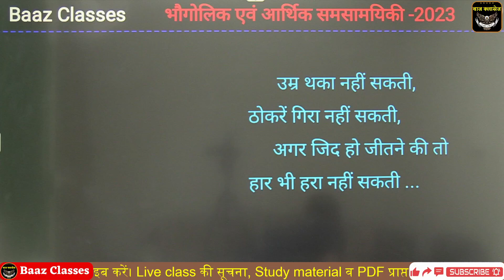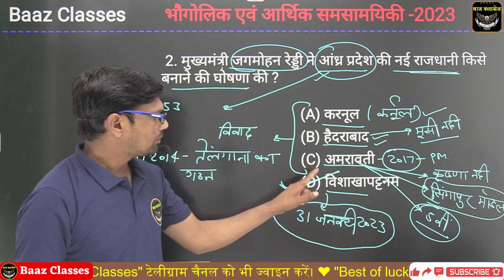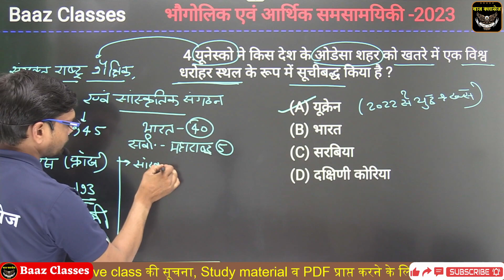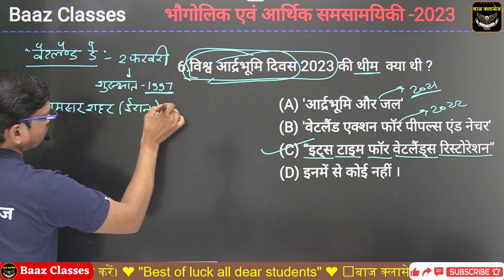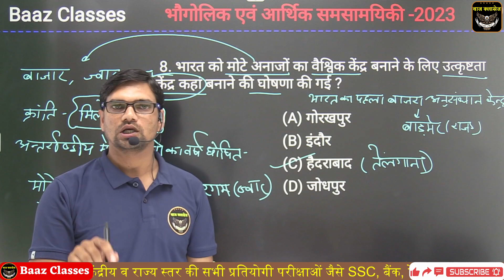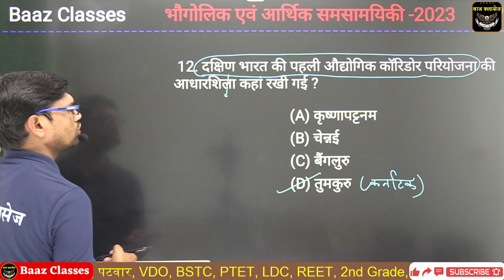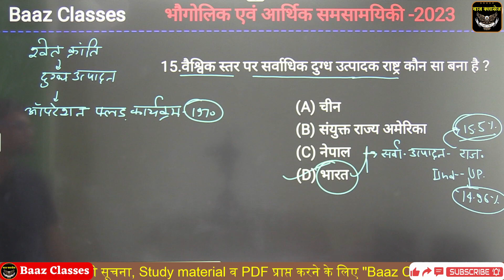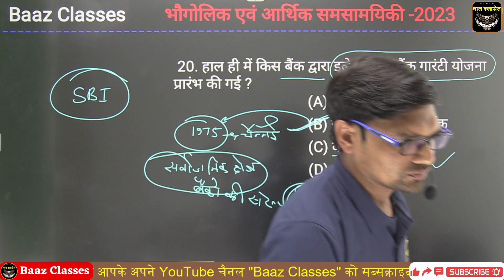Current Affairs 2023/January February Current Affairs 2023/Baaz Classes/Krishan sir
दोस्तों इस वीडियो में भौगोलिक और आर्थिक समसामयिकी के अंतर्गत जनवरी और फरवरी माह का करंट अफेयर्स डिटेल से पढ़ाया गया है ,जो आगामी सभी प्रतियोगिता परीक्षाओं के लिए अति महत्वपूर्ण है, अतः अधिक से अधिक वीडियो को शेयर वेल लाइक अवश्य करें पास में लगे बैल आइकन को दबाना ले तथा चैनल को सब्सक्राइब भी कर ले ।
।आपके अपने इस यूट्यूब चैनल पर सभी प्रतियोगी भर्ती परीक्षाओं से संबंधित ऑब्जेक्टिव सीरीज व अन्य कक्षाएं उपलब्ध है ।अति शीघ्र आपके अपने यूट्यूब चैनल बाद क्लासेज को ज्वाइन कर ले
बाज क्लासेज टेलीग्राम चैनल ज्वाइन कीजिए